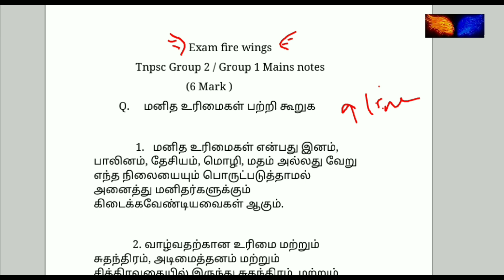மனித உரிமைகள் 6 Mark Q |humanrightscomission | TnpscGroup 2 Mains Notes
மனித உரிமைகள் 6 Mark Q | Tnpsc Group 2 Mains Notes